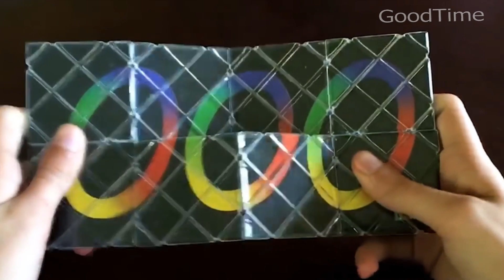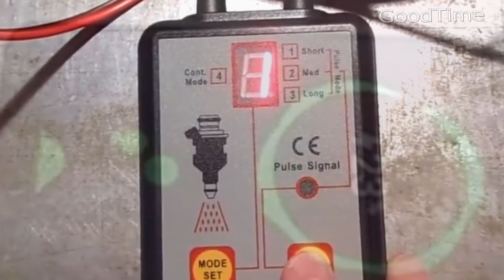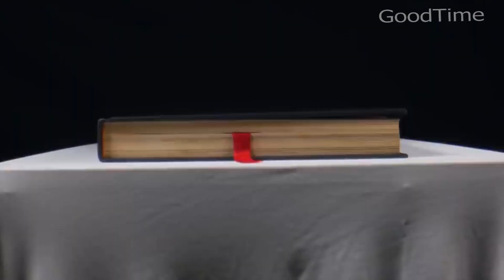Товары с Aliexpress, которые тебя удивят , Чумовые вещи с Алиэкспресс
25 Вещей с Aliexpress, от которых ты офигеешь
Товары с Aliexpress, которые тебя удивят
25 полезных вещей с алиэкспресс. необычные вещи, недорогие товары для дома.
Подборка самые лучшие товары из Китая на АЛИЭКСПРЕСС.
Все эти крутые товары с aliexpress, из Китая ты можешь купить по ссылкам ниже.

✅УСЛОВИЯ КОНКУРСА: ✅
2. Быть подписанным на канал и включить колокольчик
ПРИЗ:  Денежный приз - 5 $

Удачи!!